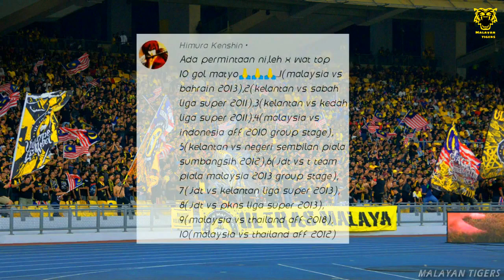Gol TERBAIK Norshahrul Idlan *MATYO* | HD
BEST GOALS by Norshahrul Idlan Talaha (MATYO) *Malaysia* 2020

SUPPORT CHANEL MALAYAN TIGERS UTK BYK LAGI  YG VIDEO MENARIK...

Harimau Malaya !!